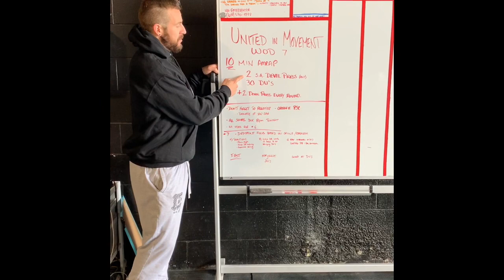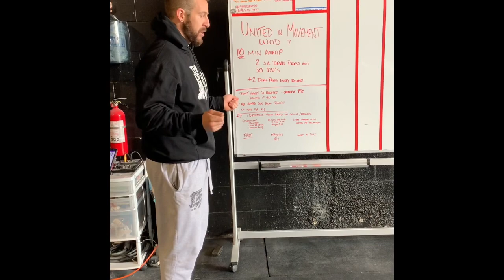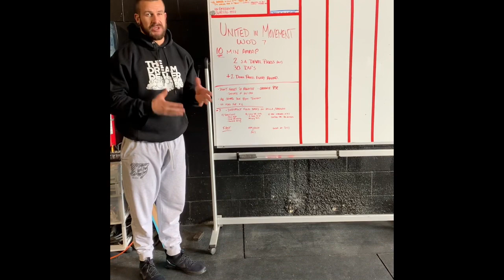United in Movement WoD 7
Coach Nick talks about strategy and thoughts on United in Movement workout 7 with full workout video